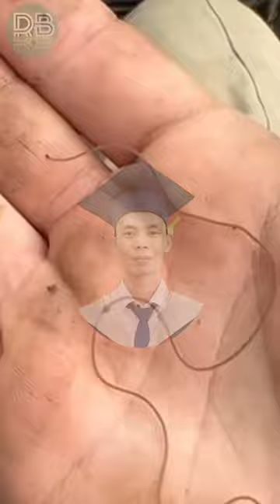Parasit Tersembunyi dalam Tubuh Belalang Sembah (Mantis)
Parasit yang hidup di dalam tubuh mantis atau belalang sembah dapat berupa berbagai jenis cacing atau serangga parasit. Salah satu contohnya adalah nematoda yang dikenal sebagai "hairworm" atau cacing bulu kuda. Hairworm adalah parasit yang hidup di dalam tubuh mantis dan seringkali tumbuh cukup besar sehingga akhirnya keluar dari tubuh mantis untuk berkembang biak di air. Selain itu, ada juga parasit lain seperti protozoa dan berbagai jenis larva serangga yang dapat menjadi parasit dalam tubuh mantis.